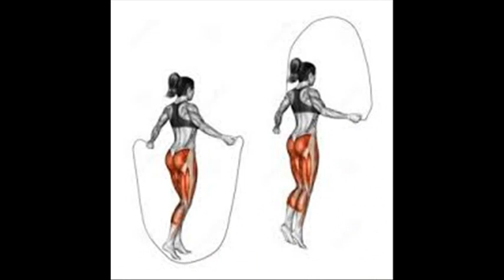weight loss tips in telugu|best exercise to loose weight ||exercise to loose weight after delivery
Do You Know That SKIPPING Can Reduce Your WEIGHT? | How to Reduce Weight Quickly | స్కిప్పింగ్ వలన కలిగే ప్రయోజనాలు II Benefits of Skipping Telugu IIAmazing Benefits of Skipping | Health Tips in Telugu | తాడాట వల్ల కొవ్వు తగ్గడమే కాదు,అనేక ఉపయోగాలు |ఈ విషయం తెలిస్తే ప్రతి ఒక్కళ్ళు తాడాట ఆడతారు ! II AMAZING! Health Benefits of Skipping in telugu|Best Amazing Health Benefits Of Skipping Exercises I CAREER GUIDANCE,gOV JOBS AFTER 10/INTER,STATE AND CENTRAL JOBS IN INDIA, BEAUTY CARE,BEAUTY TIPS IN TELUGU,HAIR CARE,HAIR CARE TIPS IN TELUGU,HEALTH CARE TIPS IN TELUGU, HEALTH BENEFITS,HOME REMEDIES,SKIN CARE TIPS,AROGYAM,BHAKTHI,POJJA VIDHANM,VASTU TIPS IN TELUGU,FAIRNESS,WHITENING SKIN MASKS AND MANY MORE..